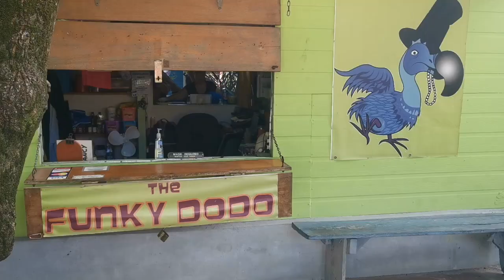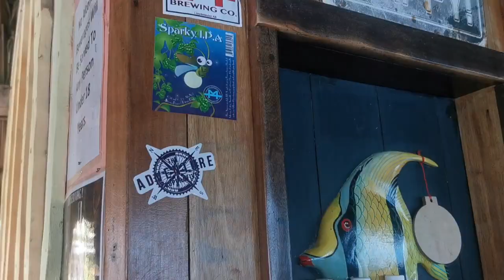Southbound Ep.42 - Hopkins, Placencia & Santa Marta on the Hummingbird Hwy, Belize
Join us at Yoli's for a feast before we ride into the mountains and meet some interesting creatures.